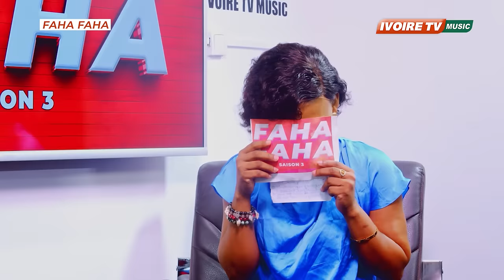CLINTON BELLERYE dans FAHA FAHA 2024